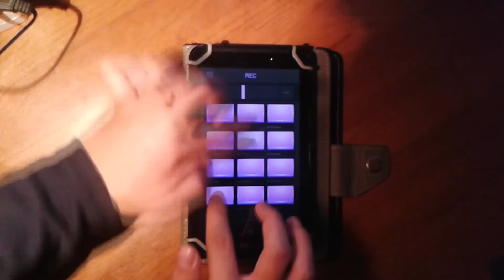Electro Drum Pads 24 - Purple Drop